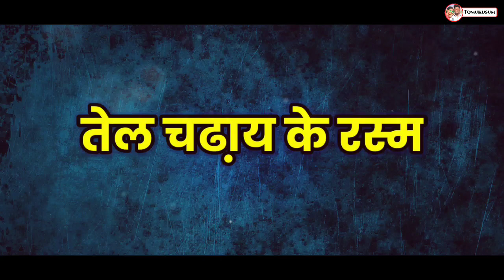हमर अक्ति बिहाव😀😀| छत्तीसगढ़ी बिहाव| Tomukusum_Vlog_CG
you're queries :-

मेहंदी का रस्म
छत्तीसगढ़ी बिहाव
तेलमाटी लाने का रस्म
चुलमाटी लाने का रस्म
मड़वा सजाने का रस्म
मायन नाचा का रस्म
तेल हल्दी चढाने का रस्म
तेल हल्दी उतारने का रस्म
मड़वा छुने का रस्म
बारात का रस्म
माताओ द्वारा दुध पिलाने का रस्म
लड़की पक्ष द्वारा बारात स्वागत
सात फेरो का रस्म
मऊर सोपने का रस्म
मांग भरने का रस्म
टिकावन का रस्म
कन्या दान का रस्म
बारात का वापसी
वधु गृह प्रवेश रस्म
टिकावन एवं आशिर्वाद समारोह
मंडप के नीचे खाना खाना
भांजी भांजा का चरण धोना
बडो़ का आशीर्वाद

chhattisgarhi bihaw
chhattisgarhi sadi
chhattisgarhi gondwana sadi
gond janjati me sadi
gondwana samaj me sadi
tomukusum vlog
tomukusum sadi vlog
tomukusumvlogcg
sadi vlog 2023
chhattisgarhi vlog
mahasamund vlog
chhattisgarh vlog